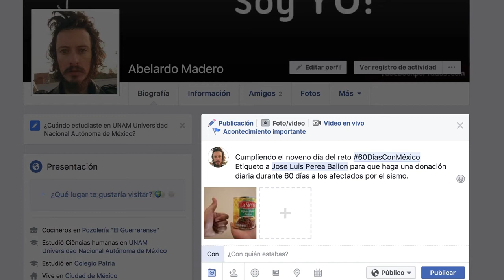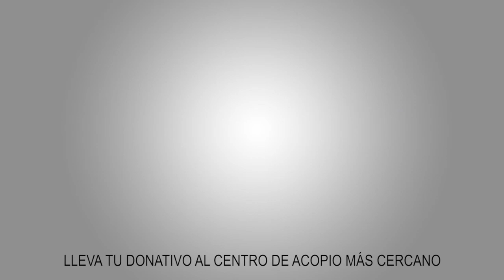60DiasConMexico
Una iniciativa de la sociedad civil.
¡Únete al reto!